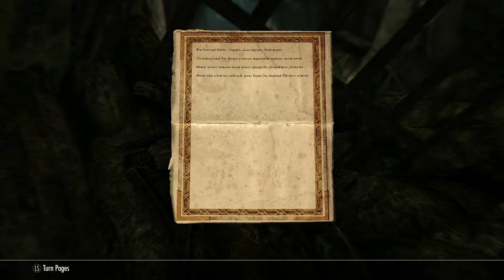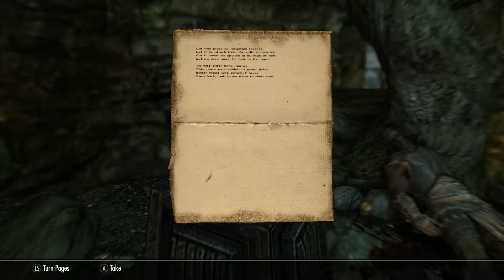THE GAULDUR AMULET | The Elder Scrolls V: Skyrim [Ep. 47]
In this episode we finish off the third Gauldurson brother, before heading to Reachwater Rock to fight them all once again and reforge the Gauldur Amulet. We then make our way towards Red Eagle's Redoubt, encountering Forsworn at Kolskeggr Mine and finding the Lover Stone along the way...

PSN - BritishGamerX98
Steam - michael.hillyard98